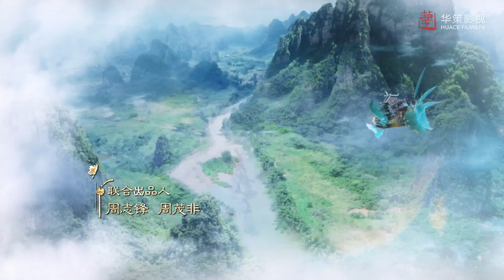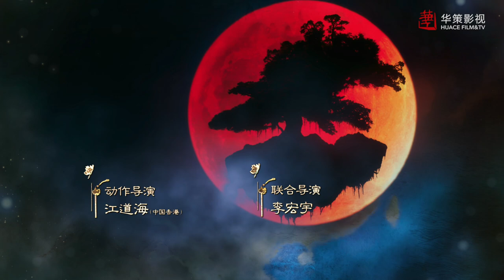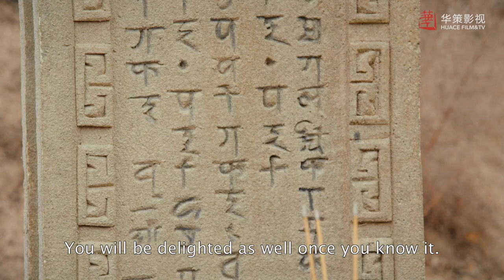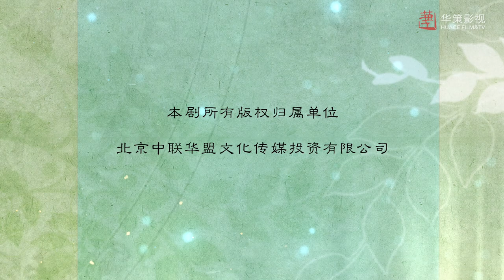[Costume,Fantasy] Swords of Legends II EP17 | Starring: Fu Xinbo, Yinger, Aarif Lee | ENG SUB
►Episodes: 48eps×45’
►Cast: Fu Xinbo, Yinger, Aarif Lee(Li Zhiting), Ken Chang(Zhang Zhiyao), Jiang Wen, Dylan Kuo(Guo Pinchao)

►Synopsis ：
The story is Yue Wuyi, a son of a wealthy Chang’an Family leaves home on a journery of cultivation. Along the way, he meets Wen Renyu, Xia Yize and Ah Ruan. The four young people finght against the evils and finally save the world.